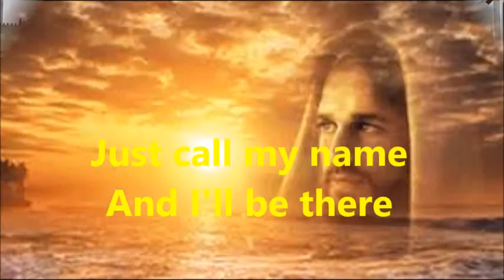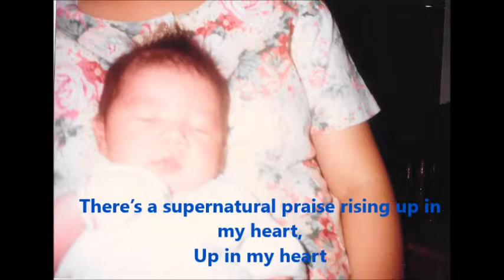PSYCH 1 - Finals Project: SOUNDTRACK OF MY LIFE